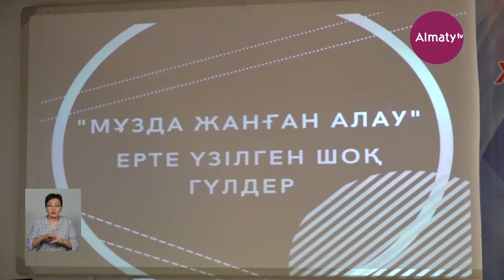Алматыда «Мұзда жанған алау» атты әдеби-поэзиялық кеш өтті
Бүгін Әуезов ауданында Ел Тәуелсіздігінің 30 жылдығына орай және Желтоқсан оқиғасының 35 жылдығына арналған «Мұзда жанған алау» атты әдеби-поэзиялық кеш өтті, деп хабарлайды Almaty.tv тілшісі.

Шараға азаттық жолында жан беріскен Желтоқсан қаһармандары қатысты. Алматы гуманитарлық-экономикалық университетінің белсенді студенттері Желтоқсан оқиғасының құрбаны, Халық қаһарманы Қайрат Рысқұлбеков туралы ерекше қойылым көрсетті.

«Университетте Желтоқсан көтерілісіне қатысқан батырларымызды марапаттап, солармен кездесу үшін «Мұзда жанған алау» атты поэзиялық кеш ұйымдастырып жатырмыз. Барша қазақ жұртына Тәуелсіздігіміз тұғырлы, істеген ісіміз берекелді болсын деп тілегім келеді», – деді Алматы гуманитарлы-экономикалық университеті педагогика, бизнес және құқық институтының директоры Мүбәрак Ермағанбетов.

«Бұл – ұрпаққа үлгі болып, Желтоқсанды кеңірек насихаттауға, әлемге танытуға үлес қосады деген ойдамыз. Тәуелсіздік жасай берсін!» – деді Желтоқсан ардагері Аманғазы Кәріпжанәулеті.